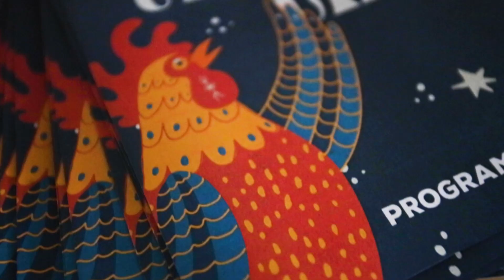FESTIVAL URBANOCINE 2023 - NATAL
DIAS 1, 2 E 3 DE NOVEMBRO, NATAL RECEBEU O FESTIVAL URBANOCINE
SEMINARIOS , MOSTRA DE FILMES, EAPRESENTAÇÕES MUSICAIS
NA UFRN, PRESEPIO DE NATAL E ESPAÇO JESSIEL FIGUEREDO.

URBANOCINE 2023